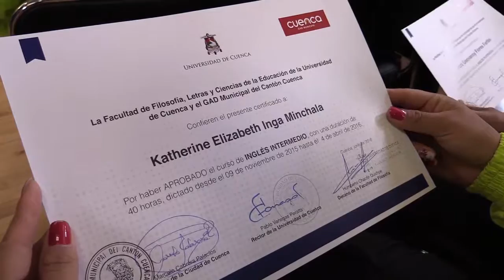Guardias ciudadanos continúan con capacitaciones en inglés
23 guardias ciudadanos se capacitan en el idioma inglés de tercer nivel dentro del programa que maneja la Universidad de Cuenca, esto con el fin de servir de mejor manera a propios y extraños.